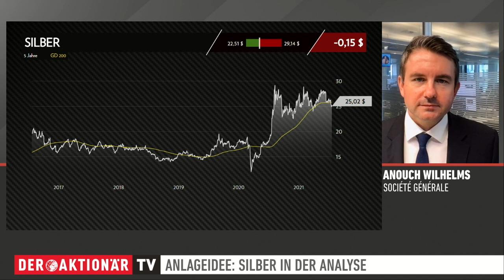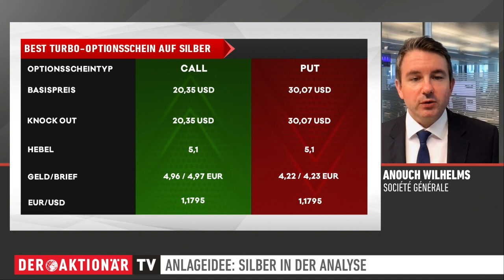Silber: Sorgenkind oder Hoffnungsträger?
Der Silberkurs ist nach einigen Aufs- und Abs zuletzt unter die 200-Tage-Linie gerutscht. Woran das liegt und was den Silberkurs in der kommenden Zeit noch erwartet, weiß Anouch Wilhelms von der Société Générale.

Silber wird gerne als der kleine Bruder von Gold bezeichnet. Obwohl die Inflationszahlen in Deutschland und den USA gestiegen sind, haben die "Krisenwährungen" entgegen der Annahmen davon nicht richtig profitiert. Wilhelms erläutert, welche Rolle die Geldpolitik der EZB spielt und welche Impulse zu erwarten sind. Außerdem präsentiert er zwei Produkte auf den Silberpreis.